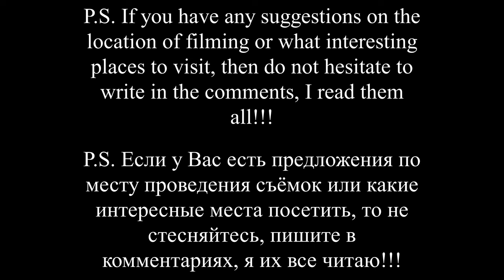[4K] РОССИЯ КРЫМ ЯЛТА 2023. Прогулка по ЯЛТЕ. Путешествие по РОССИИ. Реальный Крым.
В этом видео мы прогуляемся по улицам, весеннего, солнечного города ЯЛТА в КРЫМУ, РОССИЯ, в Марте 2023 года!

Это настоящий и аутентичный видеотур по прекрасному российскому полуострову Крым - не пропустите его!

По пути мы будем наслаждаться видами этого прекрасного приморского города. Крым 2023. Утренняя прогулка 4.17 км. от улицы Халтурина до переулка Музейный! Посещение Сквера имени Данилевского.

Ищете уникальный способ увидеть красивый РОССИЙСКИЙ КРЫМ? Тогда ознакомьтесь с нашим виртуальным туром! В этом видео вы сможете исследовать полуостров, не выходя из дома.
Это видео отправит вас в путешествие по очаровательному городу Ялта в Крыму, Россия, и покажет вам все достопримечательности и звуки этого прекрасного приморского города. Посмотрите на живописные церкви и дворцы, услышьте шум волн, разбивающихся о берег!

 Краткая история, смотреть с субтитрами. От первого лица.